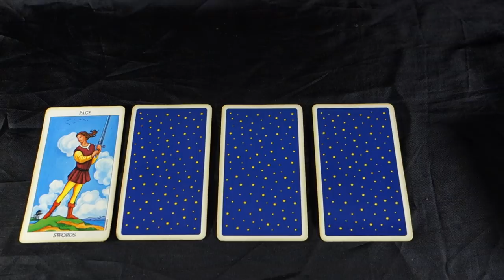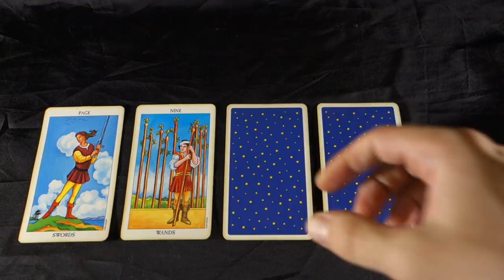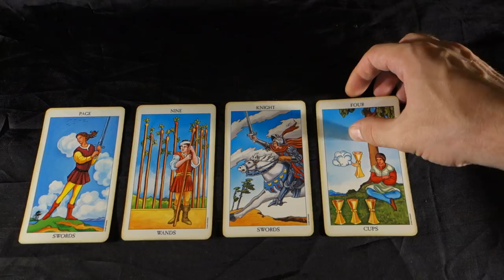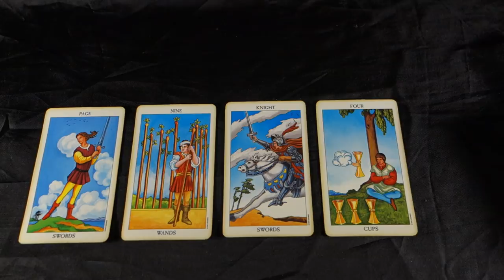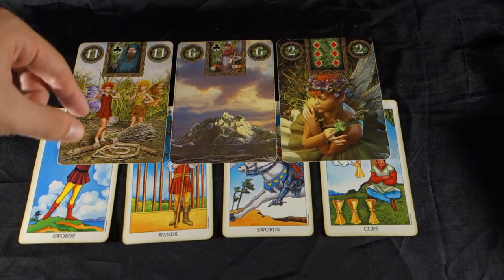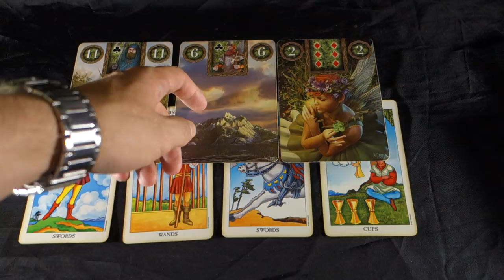GEMINI- TIME TO MAKE UP OR BREAK UP? Gemini Weekly Tarot August 27- September 2 2018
GEMINI - TIME TO MAKE UP OR BREAK UP? Gemini Weekly Tarot August 27- September 2 2018 SPECIAL SALE Buy 30 mins get 10 EXTRA mins FREE